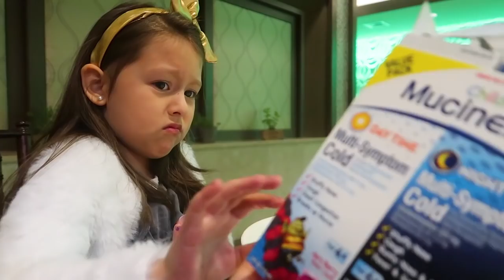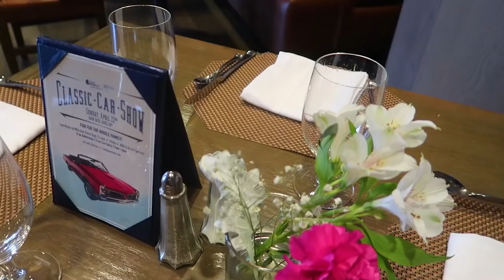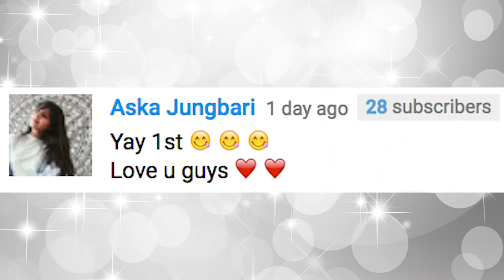SUPER SICK ON VACATION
My daughter gets sick on vacation during our stay at Hotel Indigo. Could it be the flu? We visit some fun spots out in Riverhead, Long Island; Osprey's Dominion winery, Riverhead Ciderhouse and Garden of Eve

↓↓↓ more links below ↓↓↓

We are a couple from Queens, New York City, I'm a mother of two adorable kids, Ziana Eliz 5-years-old and a 2-year-old baby boy named Gunner Patrick. We met online 7 years ago, dated for two-months, moved in together and got knocked up two-months after that! Are we perfect? Far from it, but we enjoy our crazy and get a long for the most part. I'm a stay-at-home-mom and the boyfriend works somewhere in the big world-- no one knows doing what! Get ready for the family vlog!